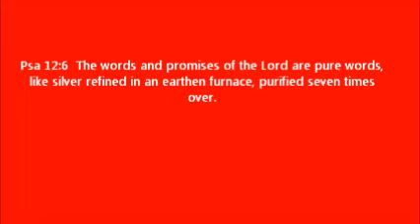GOD'S WORDS AND PROMISES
Psa 12:6  The words and promises of the Lord are pure words, like silver refined in an earthen furnace, purified seven times over.